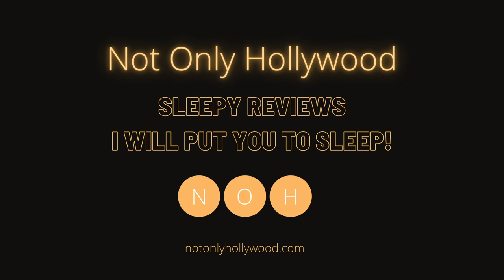Sun and Concrete (2023) | Movie Review | Germany | Great coming of age crime-drama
Movie review of Sun and Concrete (2023). This is a German crime-drama.